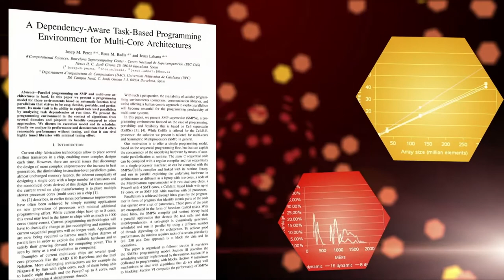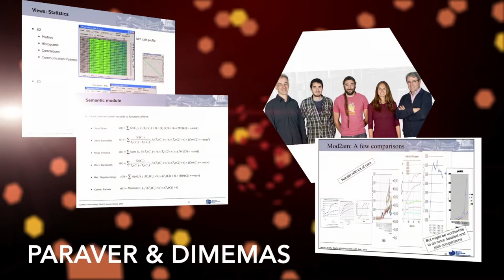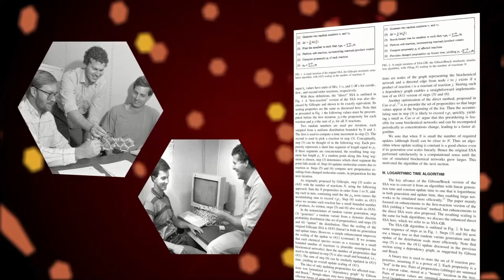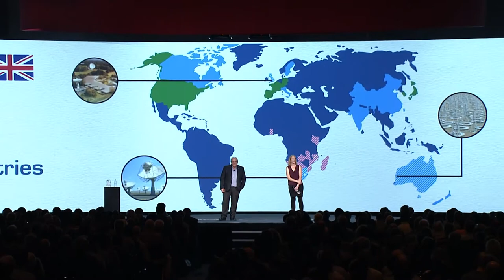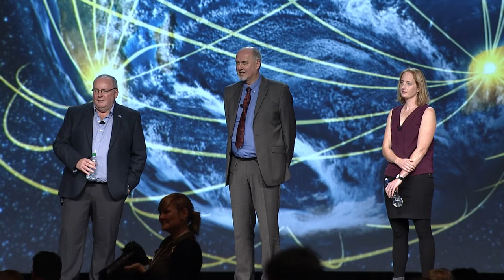SC17 Keynote "“Life, the Universe & Computing: The story of the SKA Telescope"